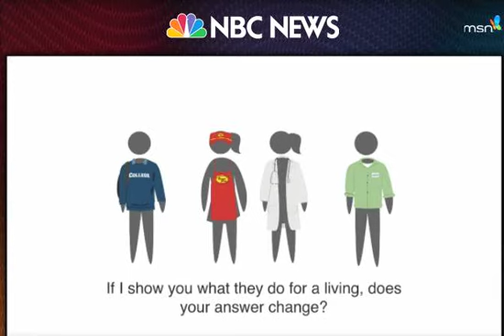Talking to Baby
Dr. Dana Suskind, NBC Education Nation